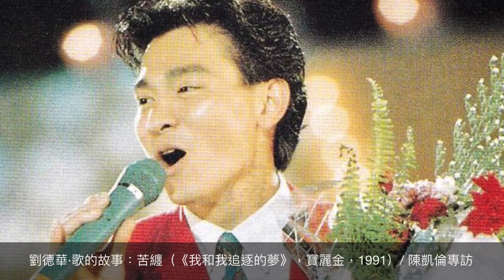劉德華·歌的故事：苦纏（《我和我追逐的夢》，寶麗金，1991）/ 陳凱倫專訪